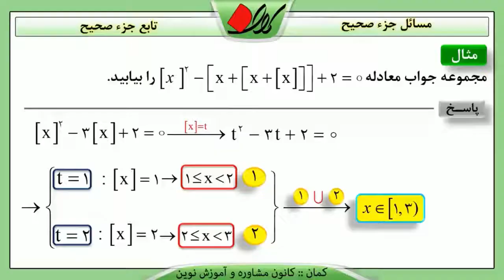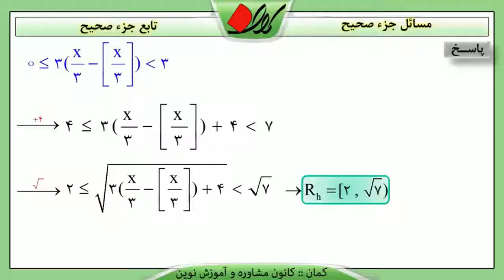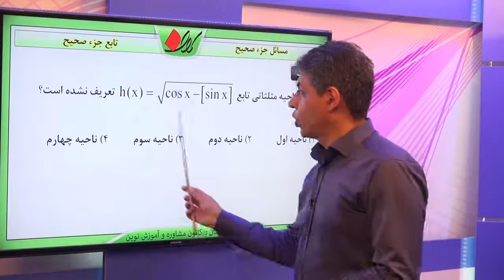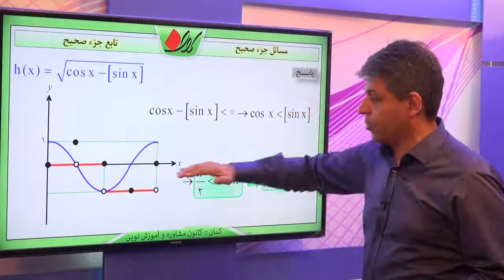دیفرانسیل فصل صفر تابع جز صحیح مسائل جز صحیح